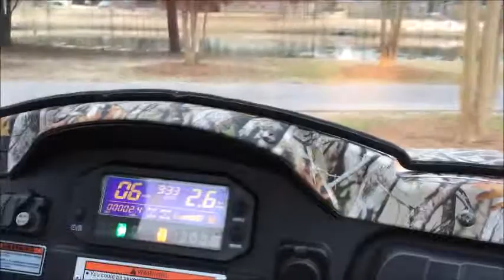UTV-Fun-LiveAction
First video Live action on road action on UTV and dog